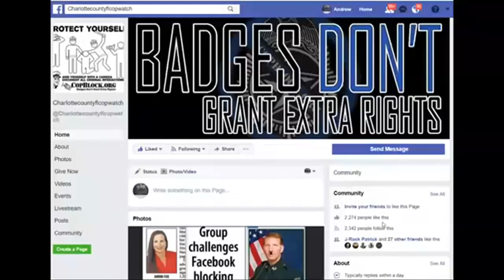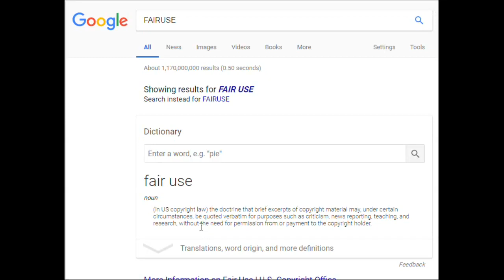fake auditor ian mcguire illegally spoofed & sent 2 THUGS 2 copwatch,illegally trespassing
PUNTA GORDA,PINELLAS COUNTY,Robert Gualtieri,BOB,AL ROLLE,HOMESTEAD,@CCSOFLSheriff,@MyFWC,FWC,LEOAFFAIRS,COLLIER COUNTY,Kasey Wingo,Kevin Rambosk,
NORTH PORT,FLORIDA,POLICE,
sheriff,corruption,charlotte County,
florida,cop,police,pastor,stalking,COPWA­­TCH,COPBLOCK,